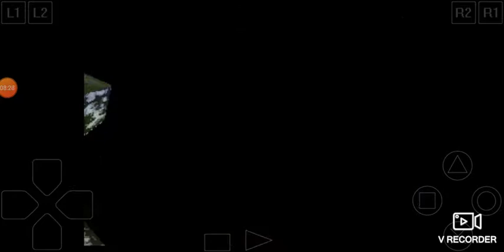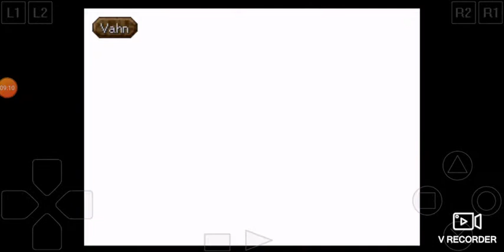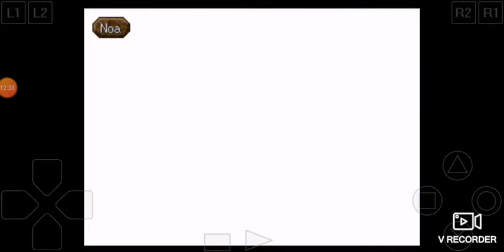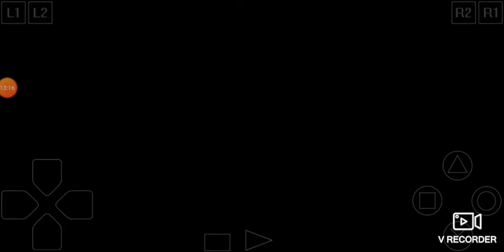Legend of Legaia Episode 95 Zora Floating Castle